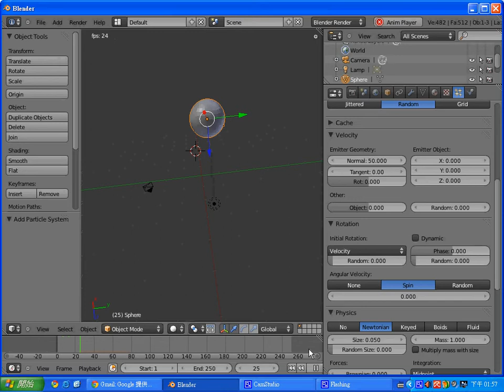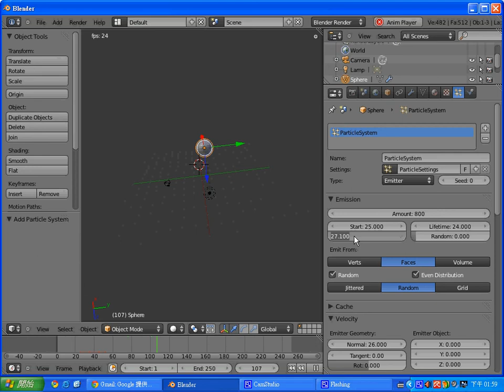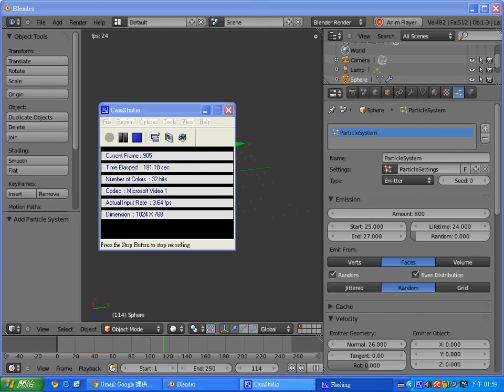Blender 粒子系統：爆炸 (孫沅隆) -- 109910637.avi